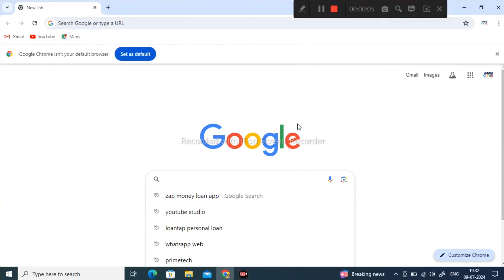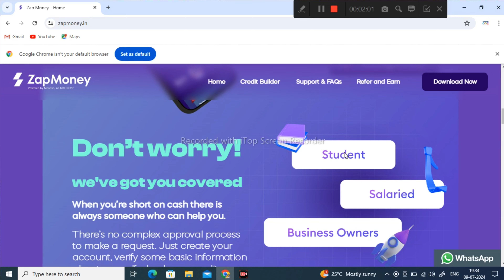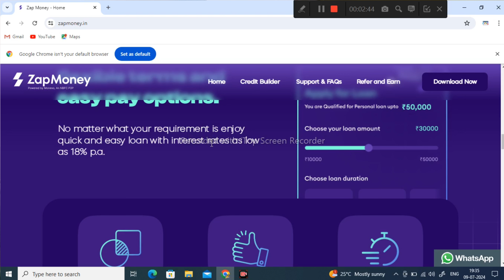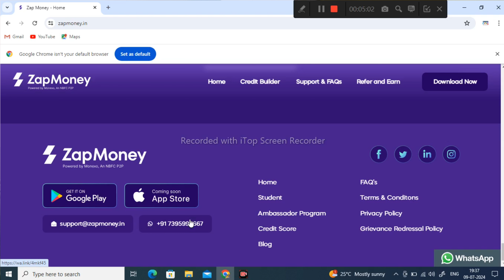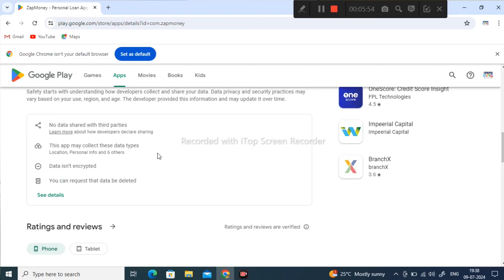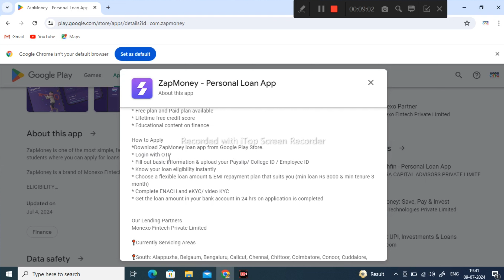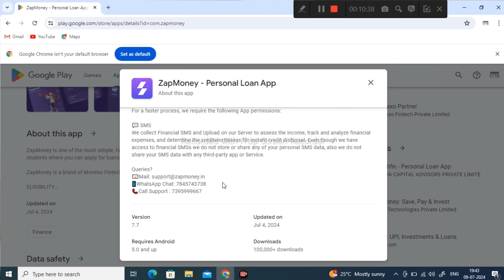1 ലക്ഷം രൂപ പേഴ്സണൽ ലോൺ/ഇൻകം പ്രൂഫ് വേണ്ട,സിബിൽ സ്കോർ പ്രശ്നമില്ല/Get 1 lakh personal loan. Zapmoney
1 ലക്ഷം രൂപ പേഴ്സണൽ ലോൺ/ഇൻകം പ്രൂഫ്,സിബിൽ സ്കോർ പ്രശ്നമില്ല/Get 1 lakh personal loan no income proof

Thanks, Team We One Malayalam ❤️

1. Business ideas Malayalam
2. Business Malayalam
3. home Loan Malayalam
4. beef
5. building designers Kv Maraleedharan
1. We One Malayalam
2. പിന്നോക്ക വികസന കോർപ്പറേഷൻ ലോൺ
3. Canara bank Loan Malayalam
4. fed Mobile banking registration Malayalam
4. housing Loan Malayalam
5. job vacancy
6. Kerala small business ideas Malayalam
7. msme registration
8.personal Loan Malayalam
9. ഭവന വായ്പ്പ
10. 15 lakh house in kerala
11. Asianet
12. business ideas Malayalam
13. home Loan
15. house Loan
16. Pravasi Loan
pravasi Business Loan
Norka roots
New scheme
17. Mangalya scheme Malayalam
interiordesign Budgethome hometourmalayalam homes4sale
housing loan malayalam
home loan malayalam
house loan malayalam
home loan
house loan
1.jan dhan account Malayalam
2.Yono Malayalam
3. Kgb bank Mobile banking Malayalam
4. CSB Mobile banking Malayalam
5. home loan Malayalam
6. How to Reset yono SBl username and password
7. SBI Account Opening online Malayalam
8. SBI ATM card online Apply Malayalam
9. SBl
10. Yono Malayalam
11. Zero balance bank account opening Online Malayalam
12. ലോക്ക് ഡൗൺ
1. Loan Malayalam 2021
2. Manappuram gold Loan online payment
3. ലോൺ
4. Housing Loan Malayalam
5. Canara bank loan Malayalam
6. personal Loan Malayalam
7. housing Loan Malayalam
8. Mudra loan details Malayalam
9. Canara Bank Loan
10. Canara bank personal Loan
11. Happy Kid
12. Mudra Loan online apply
3. SBi bank pesonal Loan
4. SBi bank loan
Google pay loan malayalam
personal loan app malayalam
loan malayalam
loan app malayalam
we one Malayalam
online loan
phonepay loan malayalam
canara bank personal loan
mudra loan malayalam
canara bank Loan Malayalam
gramin bank personal loan malayalam
kerala gramin bank personal loan malayalam
housing loan malayalam
bank Loan Malayalam
olyv personal
loan malayalam
gramin bank Loan
personal loan malayalam 2021
home Loan malayalam
personal loan
mudhra loan details malayalam
business ideas Malayalam
business loan malayalam
sahakarana loan malayalam
grameena bank Loan Malayalam
mudra loan malayalam
property loan malayalam
kudumbashree loan malayalam
kerala gramin bank Loan Malayalam
kerala gramin bank app malayalam
kerala state minority development corporation
loan app malayalam
gramin bank malayalam
personal loan
loan malayalam
housing loan malayalam
pravesh top singer
rspy card online apply
treasury fixed deposit malayalam
zero balance bank account malayalam
kerala bank loan
kerala bank latest news malayalam
kerala bank
Kisan credit card loan malayalam
government loan scheme
1.jan dhan account Malayalam
2.Yono Malayalam
3. Kgb bank Mobile banking Malayalam
4. CSB Mobile banking Malayalam
5. home loan Malayalam
6. How to Reset yono SBl username and password
7. SBI Account Opening online Malayalam
8. SBI ATM card online Apply Malayalam
9. SBl
10. Yono Malayalam
11. Zero balance bank account opening Online Malayalam
1. Loan Malayalam 2021
2. Manappuram gold Loan online payment
3. ലോൺ
4. Housing Loan Malayalam
5. Canara bank loan Malayalam
6. personal Loan Malayalam
7. housing Loan Malayalam
8. Mudra loan details Malayalam
9. Canara Bank Loan
10. Canara bank personal Loan
12. Mudra Loan online apply
3. SBi bank pesonal Loan
4. SBi bank loan
personal loan
loan malayalam
housing loan malayalam
zero balance bank
kerala bank loan
how to apply
federal Bank Pre aproved personal loan
zapmoney personal loan malayalam